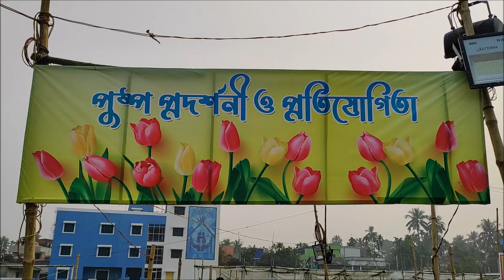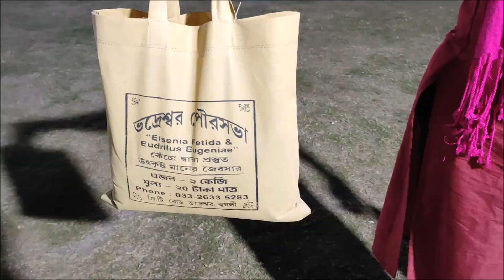ভদ্রেশ্বর পুষ্প প্রদর্শনী 2023 | Bhadreswar Flower Show | ভদ্রেশ্বর সম্প্রীতি মেলা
Address-
Sampriti Mela
Suvas Maidan, Bhadreswar